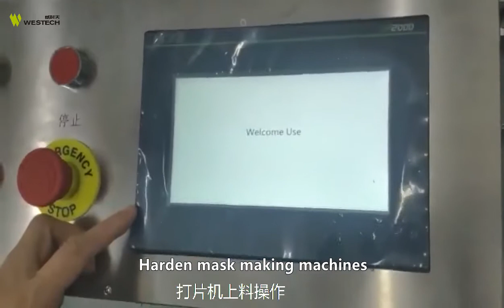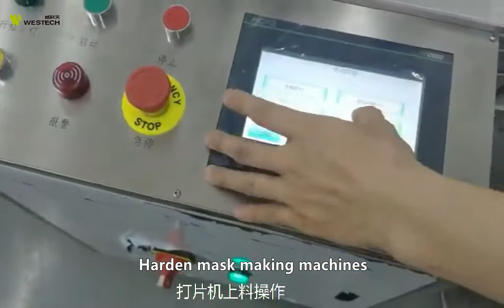Harden mask making machines|Medical Face Mask Making Machine | Mask Production Line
Harden mask making machines is widely used in many areas.
For more information about mask making machines, please visit our